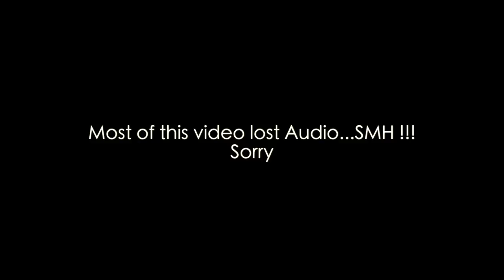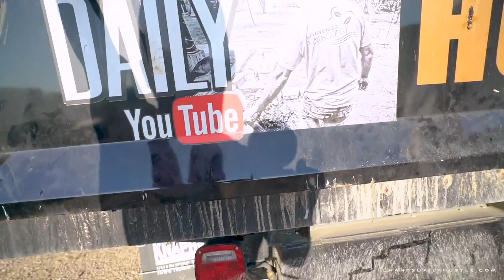Bobcat Auger in Action / Good Bye Kenna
Order Daily Hustle Merchandise  at

Check out

-Camera Gear Perviously Used

(Canon Set Up)

Camera Body
Cheap Camera Len
Expensive Len

Bluetooth Thing I wear around my neck

Refective Jacket I wear